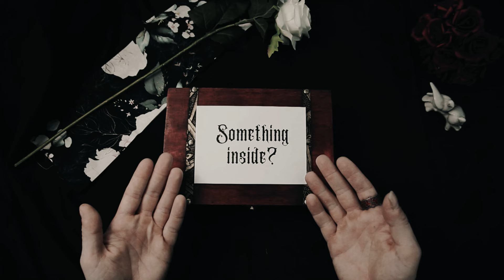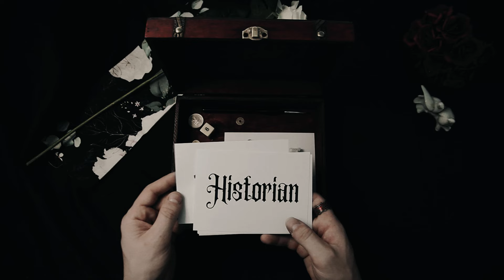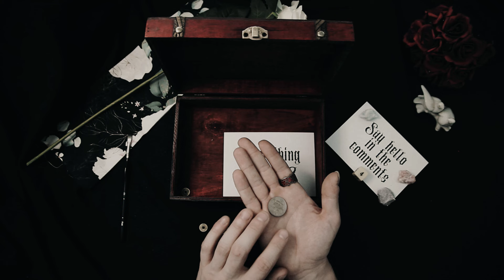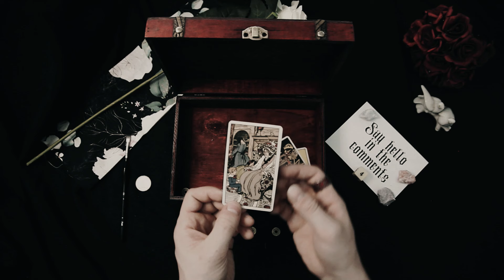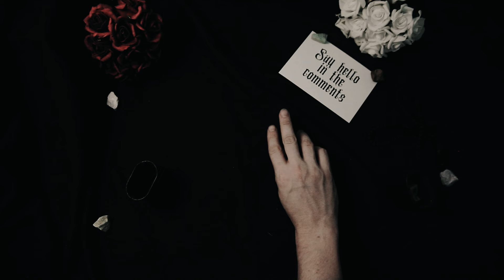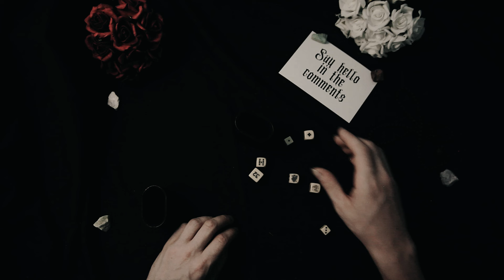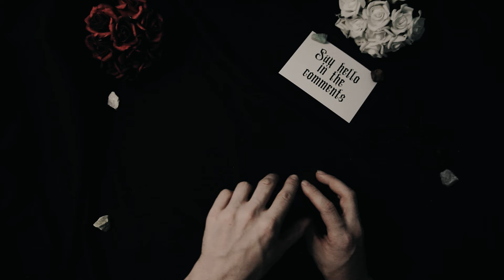History of the Medes | State of Media | ASMR History Learning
🏹🌟 Journey back to the ancient lands of Persia and explore the enigmatic realm of the Median State, a pivotal entity in the tapestry of ancient Near Eastern history. Join us as we uncover the rise, reign, and legacy of this influential civilization that laid the groundwork for the mighty Persian Empire.

🌄 Immerse yourself in the rugged landscapes and fertile valleys of ancient Persia, where the Median State emerged as a formidable power amidst the shifting sands of the ancient world. Explore the majestic cities, bustling trade routes, and rich cultural tapestry that defined the heartland of the Medes.

⚔️ Experience the thrill of ancient warfare as we delve into the military campaigns and conquests that propelled the Median State to prominence. From clashes with rival kingdoms to the expansion of territorial borders, witness the strategic prowess and martial might that marked the zenith of Median power.

🏛️ Delve into the political intrigues and royal courts of the Medes as we unravel the dynamics of governance, diplomacy, and cultural exchange that flourished within this ancient civilization. Explore the role of monarchs, nobles, and religious leaders in shaping the destiny of the Median State.

🌟 Join us on this captivating journey through the annals of ancient Persia and uncover the mysteries of the Median State, where the echoes of history resonate through the ages. 🏹🌄